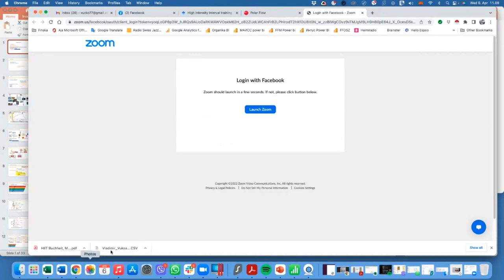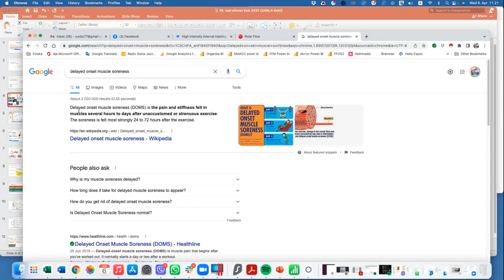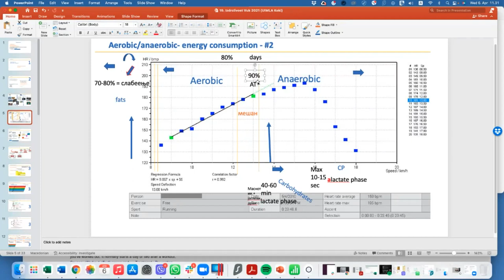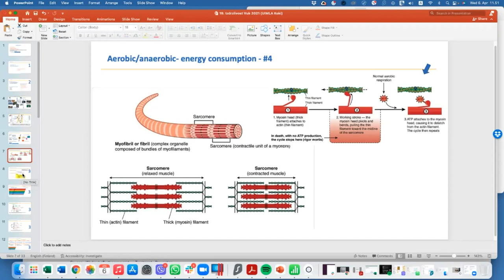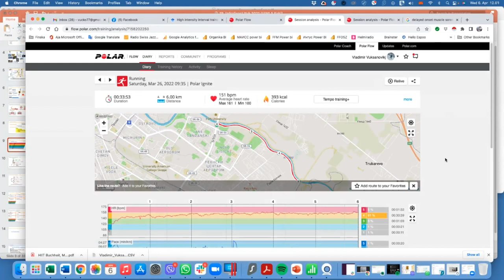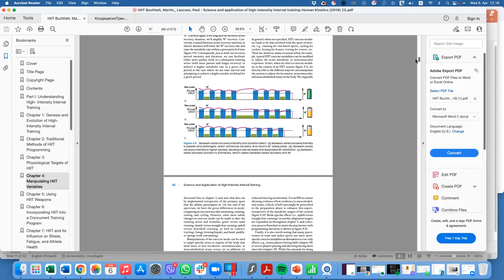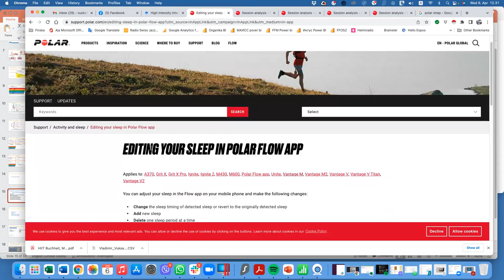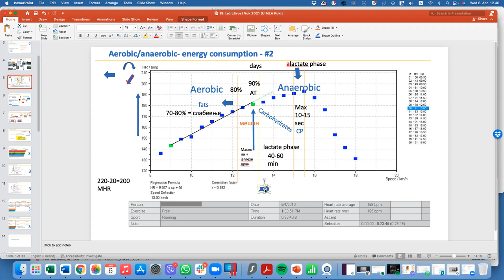8 Издржливост - моторичка способност 2022